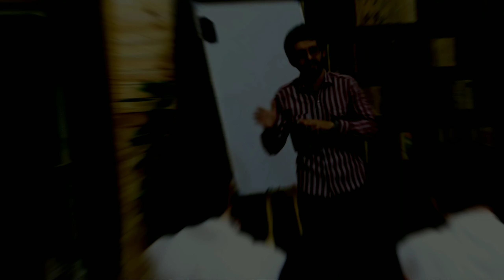BÖLGƏLƏRİN KARYERA MƏSLƏHƏTÇİLƏRİ - QƏBƏLƏDƏ |BOOTCAMP |KARYERA MƏSLƏHƏTÇİLƏRİ KURSU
Salam Dostlar ! Əvvəla CCC (Career Consultant Course) , - Karyera Məsləhətçiləri Kursu deməkdir.

Bilmirəm baxanda nə hiss kecirmisiniz, amma ömrümüzdə yadda qalan hadisələrdən oldu bizim üçün. 8 Aydır dəvam edən Karyera Məsləhətçilərinin peşəkar inkişaf kursu bootcampda bitdi. Bölgələrdə necə gözəl karyera məsləhətçiləri yetişdi. Bu səbəb olacaq ki, bölgələrdə yaşayan gənclər daha dəqiq ixtisas seçə biləcək, daha dəqiq peşə seçə biləcək.

Layihə rəhbəri - Toğrul Ələkbərə,
Layihə kordinatorları - Fatma Qurbanovaya və Nərmin Mütəllimovaya,
Otelin tanıtım videosuna görə - Orxan Məsimova,
Gizli videolara görə, maraqlı zamana görə, mehriban CCC üzvlərinə təşəkkür edirəm !

Paylaşin ki böyüyək :)

Bu kanalda uğur, məhsuldar həyat, motivasiya kimi mövzulara toxunduğum kimi eyni zamanda yaşam fəlsəfəmi insanlara ötürməyə  çalışıram.
O cümlədən  fərdi inkişafdan, yani komplekslərdən, natamamlıqlardan, hədəf, məqsəd, bacarıqlarımızdan , ümumiyyətlə problem gördüyüm şeylərin alternativini gətirərək danişıram.

Video'da danışdıq:
Qəbələdə BOOTCAMP, karyera məsləhətçilərinin peşəkar inkişaf kursu, karyera məsləhətçiləri, şəxsi brend, məqsədlər, özünü tanıma, cv yazmaq, müsahibə, bölgələr, oyunlar

Faydalı və maarifləndirici kanal olması üçün əlimdən gələni edirəm
Bildiyim, gördüyüm, öyrəndiyim maraqlı məlumatlarla dolu bir kanal olması üçün çalışıram)